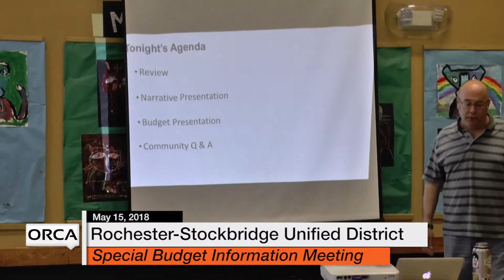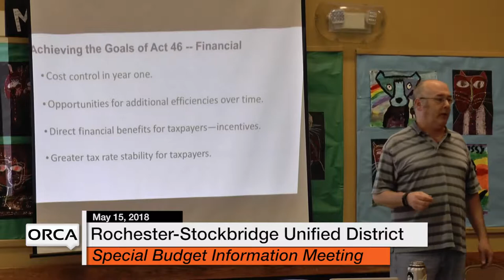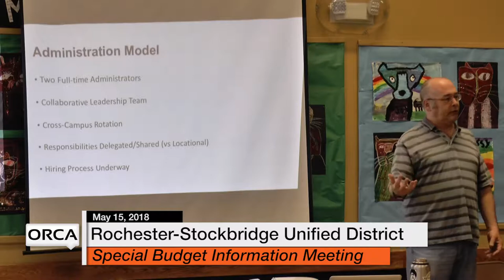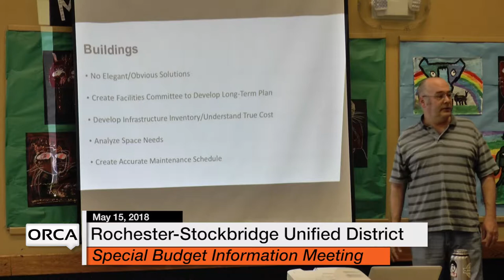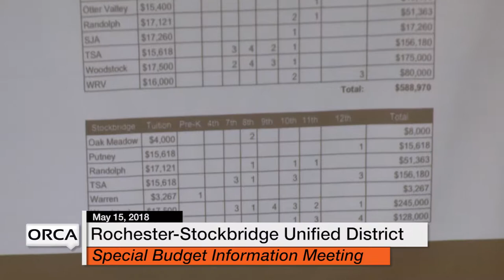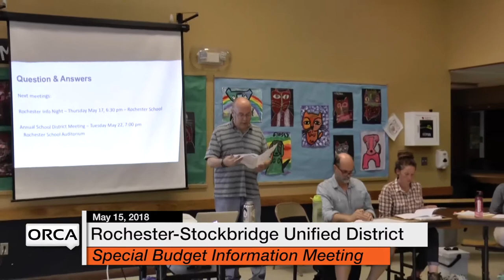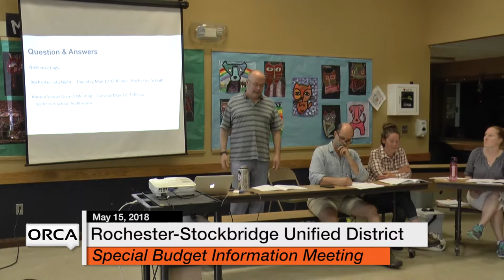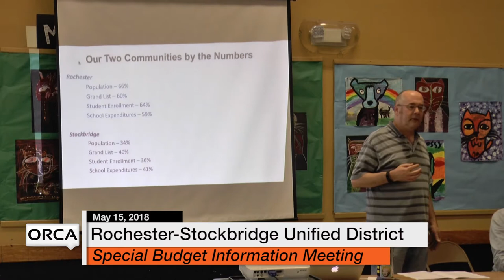Rochester-Stockbridge Unified District - Special Budget Information Meeting 5/15/18